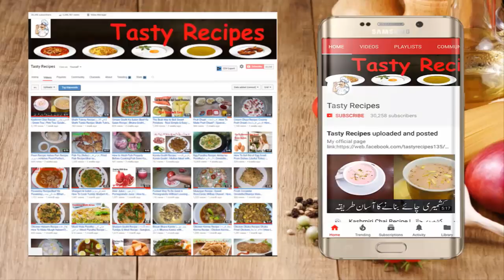Chicken Potato Toffee Recipe | Ramadan Special | Evening Snacks Recipe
Video Content
Toffee Recipe
Potato Toffee Recipe
Chicken Potato Toffee Recipe
Potato Toffee || Ramadan Special || Iftar Snacks
Potato Toffee / Aloo Bites - Quick & Easy Evening Indian Namkeen Snacks Recipe
Chicken Toffee Recipe | Evening Snacks Recipe | Chicken Bites | চিকেন টফি (বিকেলের নাস্তার রেসিপি)